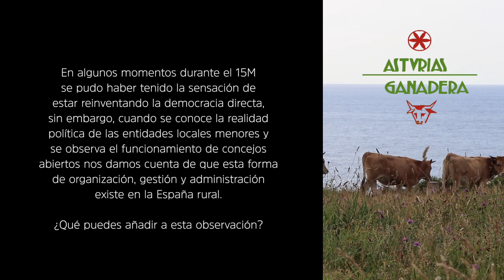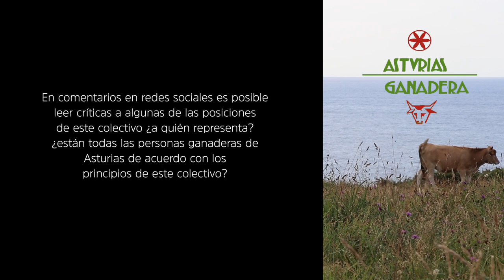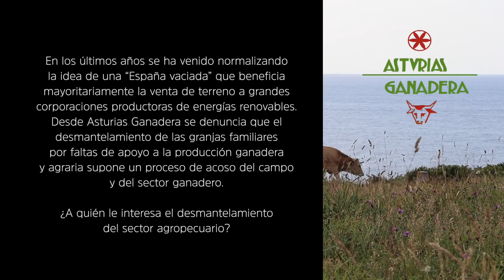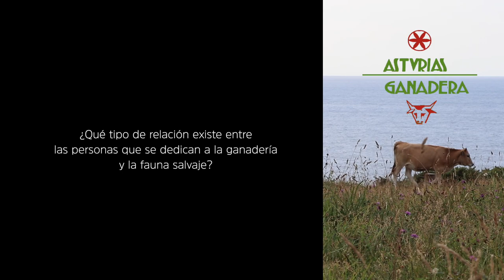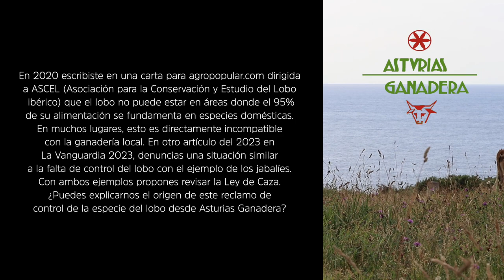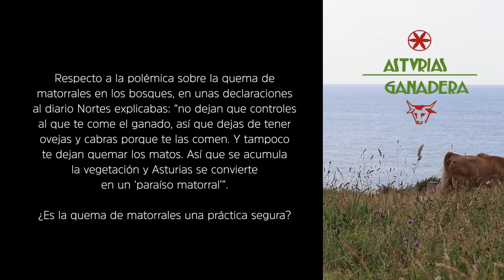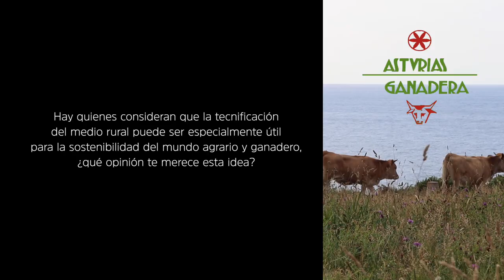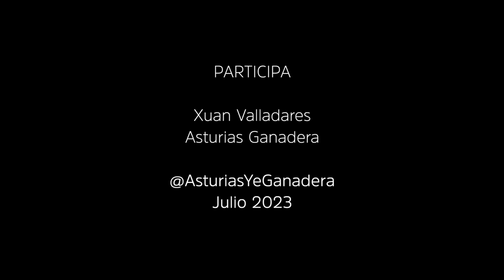Asturias Ganadera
Asturias Ganadera es una asociación sin ánimo de lucro que nace de la mano de ganaderos y agricultores asturianos. Entre sus actividades se encuentra la defensa de la titularidad vecinal de los montes vecinales en mano común y la denuncia de situaciones de explotación, expropiación o desprotección del ámbito rural.